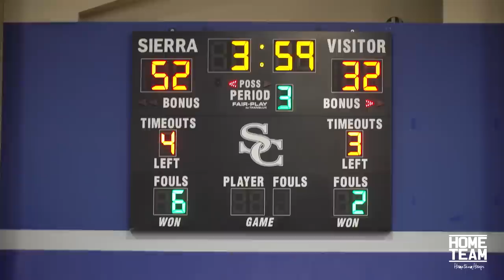Bryce James Varsity DEBUT for Sierra Canyon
With Bronny James out with a sickness, Bryce James (Class of 2025) makes his sophomore season debut for Sierra Canyon tonight against King Drew with Ashton Hardaway, Jayden Alexander, Justin Pippen, & Jimmy Oladokun.

LeBron James was in attendance to watch.